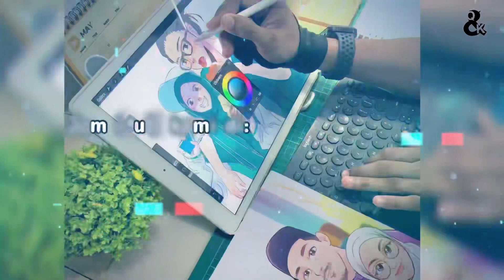Kelas Melukis Digital Procreate Vlog-Ep.2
10 Feb 2024

Hari ini ada 4 peserta yang ingin sertai kelas melukis digital procreate . 3 kanak-kanak & seorang dewasa. Semoga semua mendapat ilmu yang bermanfaat ya.